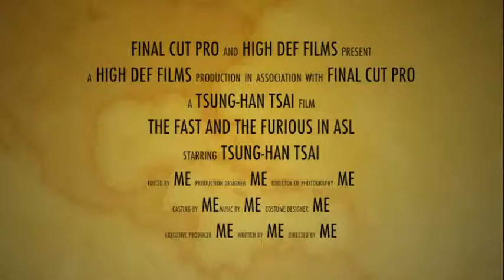The fast and the furious in ASL